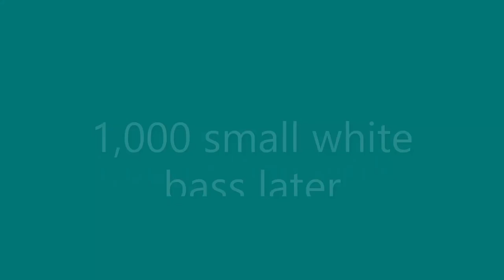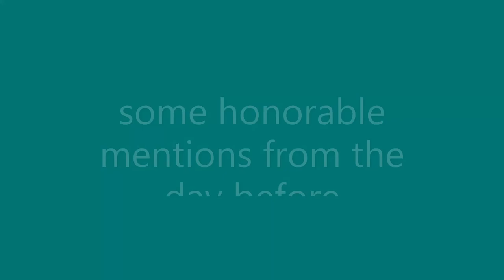Sauger and crappie (Ohio River) December Action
Finding sauger and crappie can be difficult in the winter on the Ohio river , but moving around and probing with jigs from the bank is all you can do, and once you locate them stay on top of them and the action can be fast and fun.